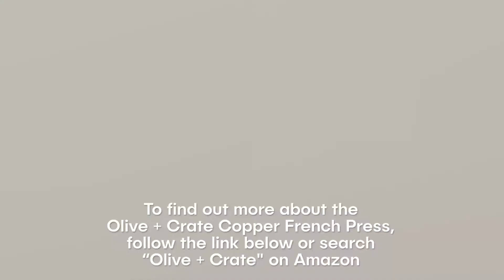FRENCH PRESS Coffee Making Made Simple (2019)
If you want to make great French press coffee quickly and easily, there's a great stainless steel French press with everything you need.

Are you a bit over whelmed by how to use a French Press? Do you think specialist equipment is needed, such as Pour Over Kettle or temperature measuring devices?

The truth is, you don't need any of those things. All you need is a quality french press and a kettle. Knowing how to get your water to the right temperature, how to expand the coffee granules, without ANY specialist equipment is all you need to make a great coffee in the home or on the road.

This quick and simple video will take you through a visual representation of how to make great coffee with a French Press in just minutes. No fancy equipment, no Hipster Baristas needed!